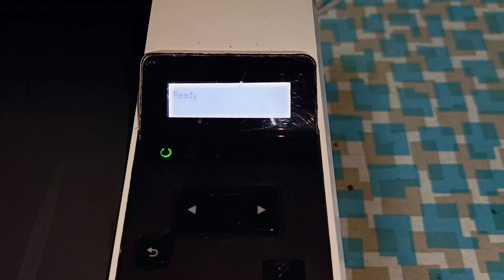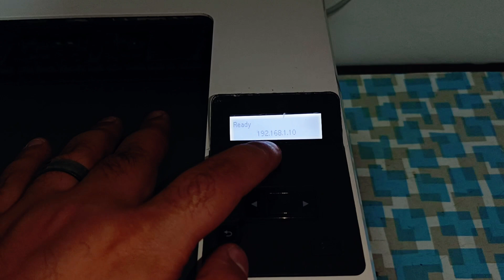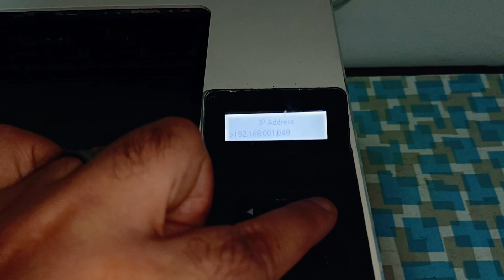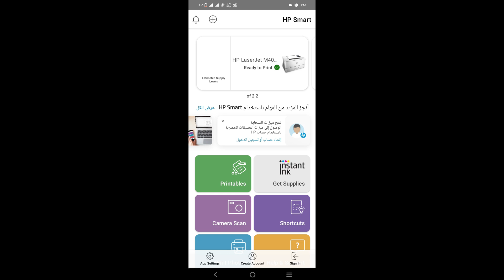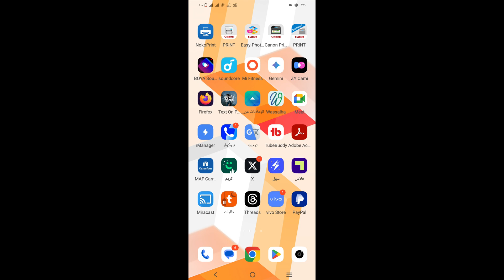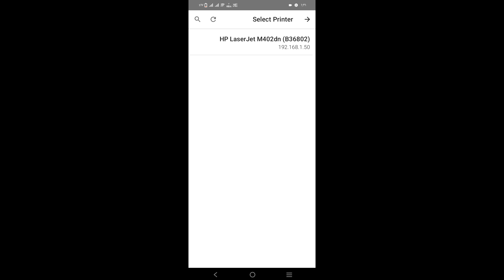خطوة بخطوة شرح الطباعة من الهاتف (📱) الي طابعة HP M402dn بسهولة 💯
هنتعلم أزاى نطبع من الهاتف على الواجهين تلقائياً  💯
وكمان هنتعلم أزاى نوصل الطابعة بالراوتر عشان تقدر تطبع من الموبايل
على الطابعة HP M402dn

لاتنسى اللايـــــك (👍) و الأشــــتراك (👤) وتفعـــيل زر التنـبيهـات (🔔)